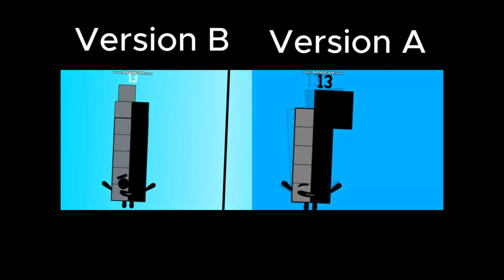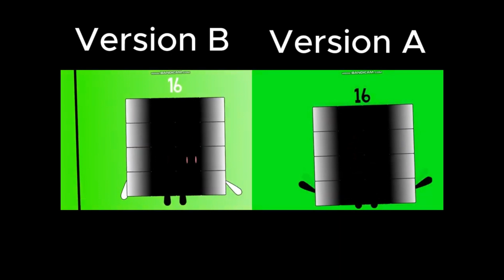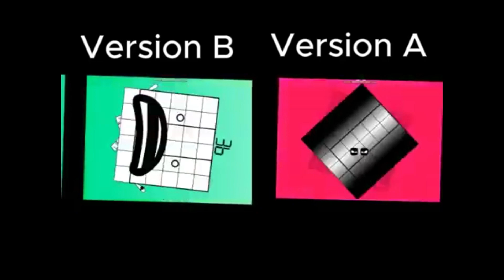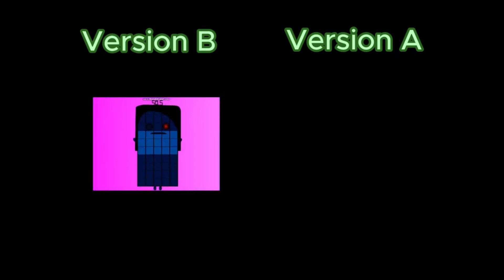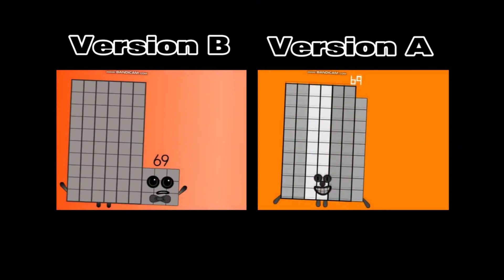Uncannyblocks Band Plus (1-60) Version A & B Comparison